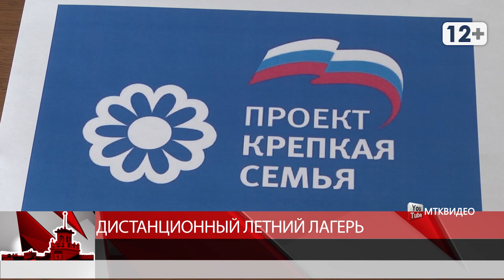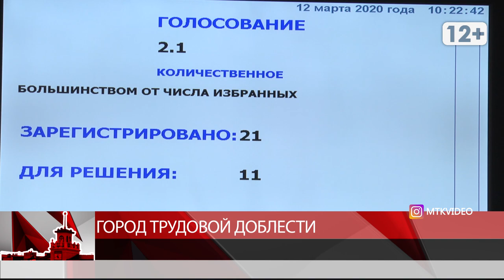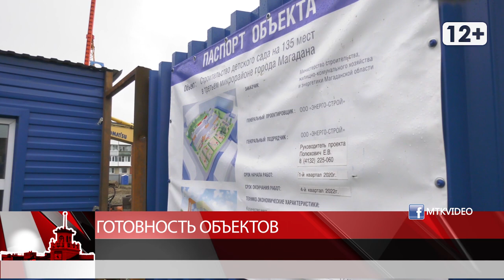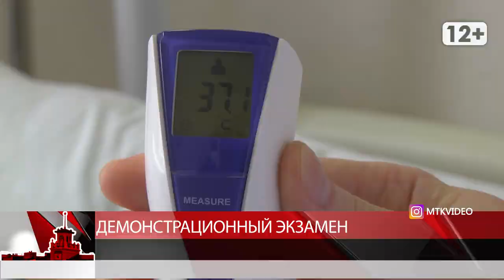Магаданское время от 1 июня 2020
Магадан 2020